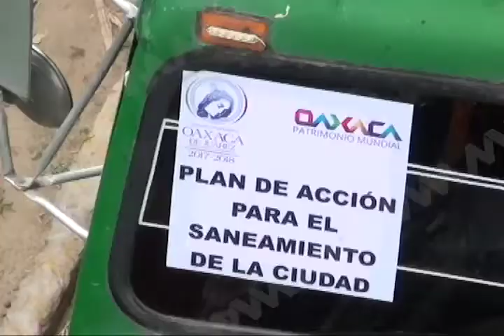Municipio activa plan de saneamiento para la ciudad debido a la acumulación de basura